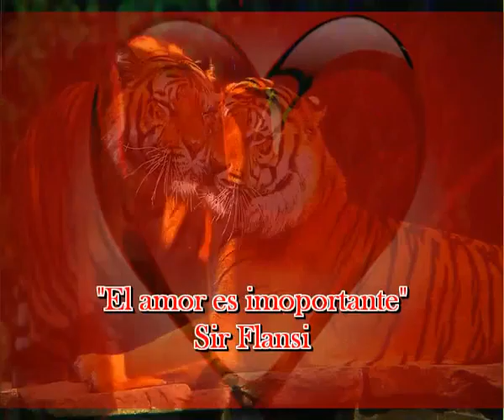El amor es importante